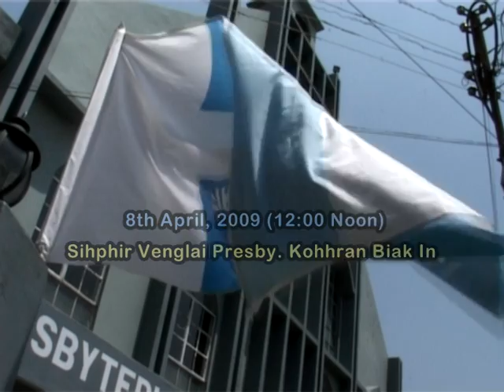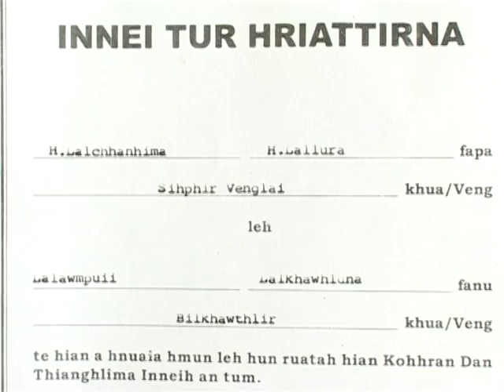Kan inneih 1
Kan inneih video